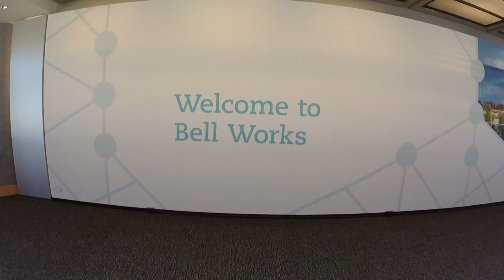Journey to Bell Works - What This Move Means to Our SVP of Corp. Dev. Michael Wilczak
Our upcoming move to Bell Works holds a special significance for our Senior Vice President of Corporate Development Michael Wilczak, who began his career with the building's previous tenant - AT&T - which achieved so much tech innovation during its time there.